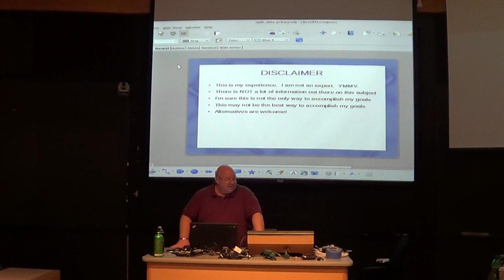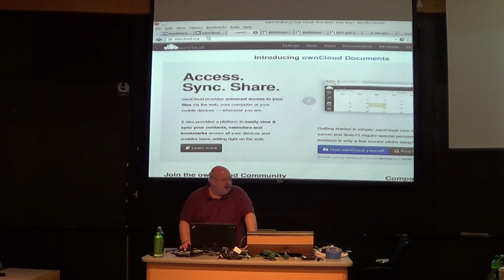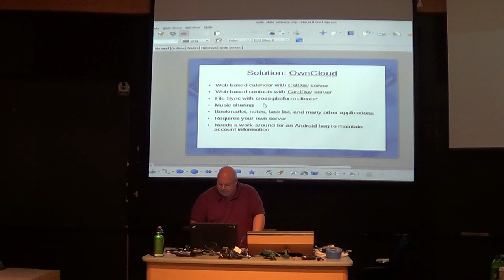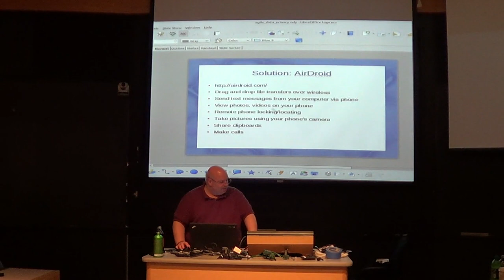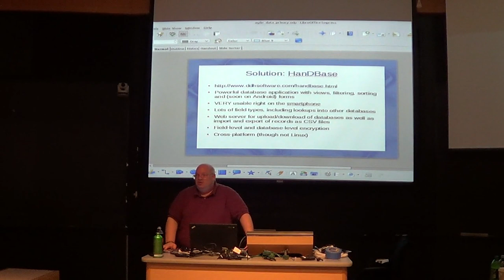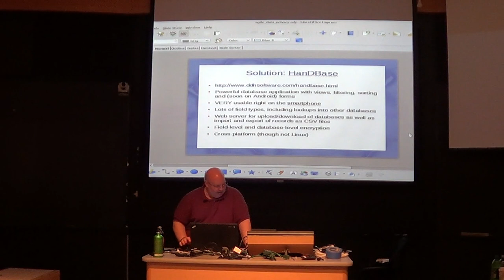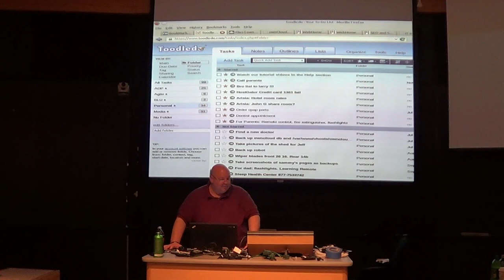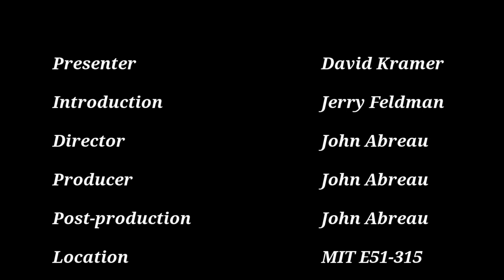[BLU] Data Privacy on Android Devices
(Wed, Nov 20, 2013) David Kramer demonstrates how to set up Android to keep data
 away from the Google cloud

User group meeting of Boston Linux & UNIX on Wednesday, November 20, 2013.